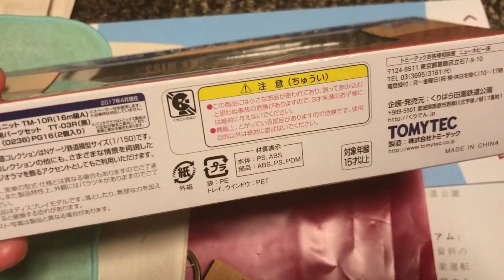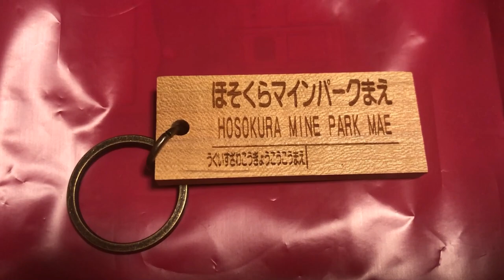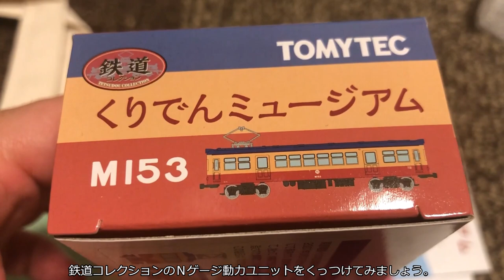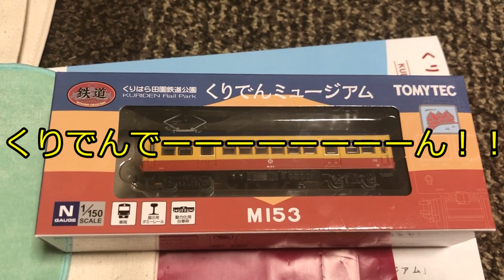【鉄道模型】くりでんの自作歌付き、くりはら田園鉄道(廃線) M153 TOMYTEC / N-Gauge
くりはら田園鉄道(廃線)のM153の鉄道模型です。
普通に買おうと思っていたのですが、ふるさと納税で見つけましたので、ふるさと納税で鉄道模型が届きました。
16m級車両なので、今作っているＮゲージのレイアウトで走らせてみようと思います。

栗原電鉄・くりはら田園鉄道は、東北本線と接続する石越から細倉マインパークまえ駅までを結んでいた鉄道です。今は廃線となっています。
終点の細倉鉱山で鉱石や加工したものの輸送を主な目的としていました。
細倉鉱山閉山後は旅客輸送のみとなり、1995年の電化廃止時に栗原電鉄から、くりはら田園鉄道に改称されました。
2007年3月31日をもって全線廃止となりました。
一部の車両は旧若柳駅にて保存されています。
保存している車両は、定期的に乗車会が開催されています。
2017年4月には、「くりでんミュージアム」が開館しました。